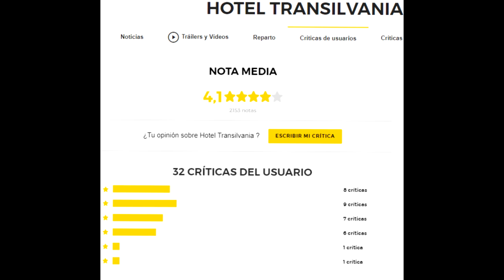La TERRIBLE SAGA de HOTEL TRANSILVANIA | Análisis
Hola a todos, hoy os traigo un vídeo hablando de la saga Hotel Transilvania y porque es tan pero tan mala. Espero que os guste!